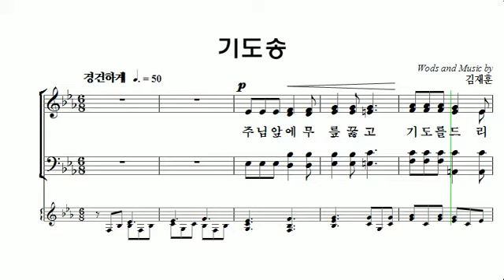[중앙아트] 비전성가 3집 33. 기도송 알토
33. 기도송 – 작곡가 김재훈

비전성가 시리즈는 쉽고 은혜롭게 연주할 수 있도록 고안된 시리즈입니다. 작년에 출판되었던 2집과 동일하게 책에 대한 의견들을 참고하여 더욱 높은 완성도를 추구하며 진행하였습니다. Don Besig, Lloyd Larson, Mary McDonald 등 예배 찬양으로 검증된 작곡가들의 작품들이 SB, SAB, SATB 편성으로 다양하게 구성되어 있습니다. 부족한 연습시간과 인원이 적은 찬양대에 맞는 쉽고 은혜로운 곡들로 선곡이 되었고 다수의 찬양대에서도 갑작스런 곡 변경에 효과적으로 대처할 수 있을 것으로 예상됩니다. 이번 비전성가 3집이 찬양대의 연주 수준을 높임과 동시에 만왕의 왕 되시는 하나님의 영광을 높이는 도구로 사용될 수 있기를 기도합니다.